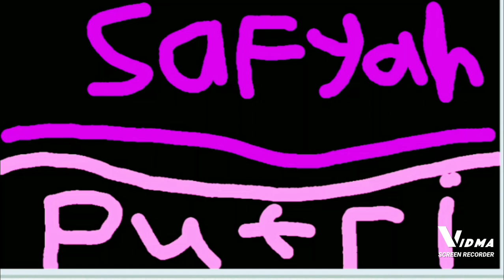menurut kalian bagus ga buatan aku 🙃🙃🙃🙃